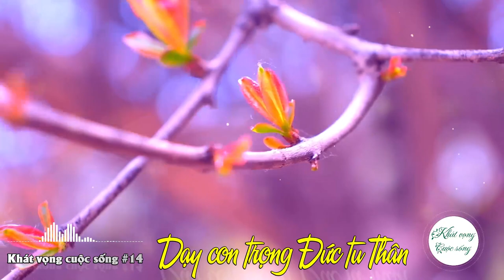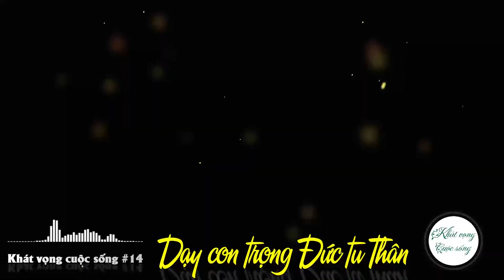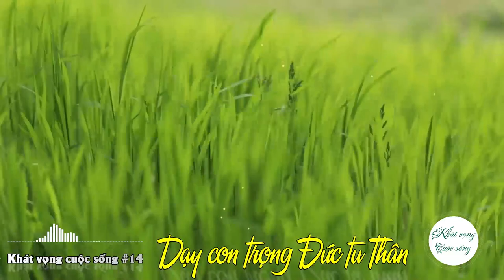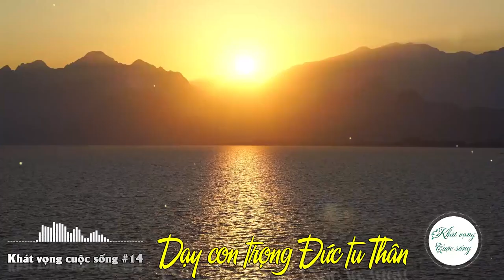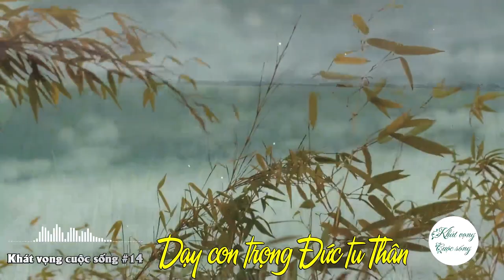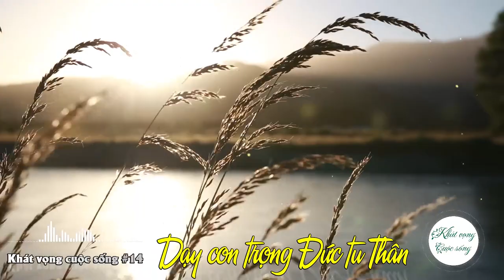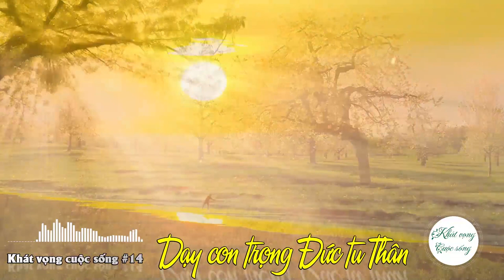Khát Vọng Cuộc Sống 14: Dạy con trọng Đức tu Thân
Người xưa rất coi trọng nền nếp gia phong, chú trọng bồi dưỡng các đức tốt cho con cháu. Họ lấy “Nhân nghĩa lễ trí tín” và các tư tưởng hướng thiện, hướng đạo của văn hóa truyền thống để hướng dẫn chúng. “Trọng Đức tu thân” trở thành nội dung chính của lời gia huấn của các dòng họ. Các Thánh hiền thời xưa rất quan tâm thương yêu con cháu nhưng cũng yêu cầu nghiêm khắc, giúp chúng luôn luôn theo thiện, đi nghiêm chính trên bước đường đời, không có gì oán giận và hối tiếc. Trí tuệ trong những lời dạy của người xưa đã cho hậu thế rất nhiều kinh nghiệm quý báu.
XIN MỜI QUÝ VỊ VÀ CÁC BẠN THEO DÕI CHƯƠNG TRÌNH
Kính mời Quý vị và các bạn cùng chia sẻ các video hữu ích này tới bạn bè và người thân, để giữ gìn những giá trị tốt đẹp trong cuộc sống của chúng ta.
Thông tin được lấy từ các nguồn minghui.org; chanhkien.org;
Chương trình Khát Vọng Cuộc Sống chúng tôi mong muốn mang tới thông tin văn hóa, sức khỏe, và tinh thần hữu ích nhất, cũng như truyền tải các giá trị đạo đức truyền thống tốt đẹp.
Lịch phát sóng: 20 giờ 30 mỗi Tối thứ Năm và Chủ Nhật. Mời Quý vị và các bạn theo dõi, đón xem!